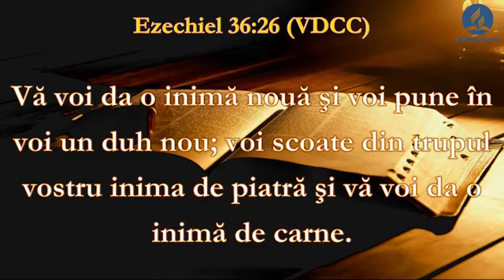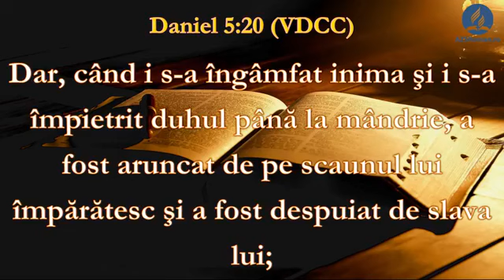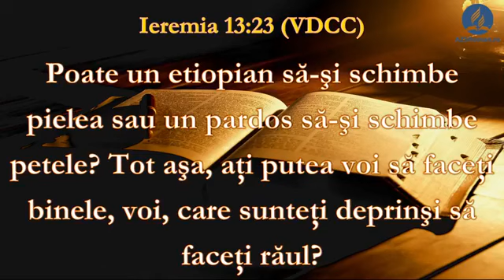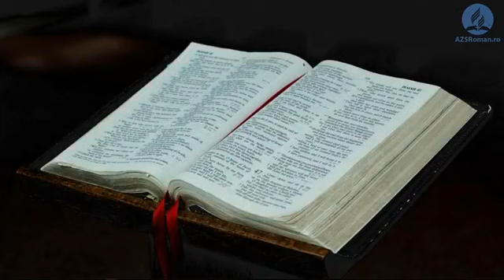O INIMA DE CARNE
Benoni Catana, Roman  28 aprilie 2021